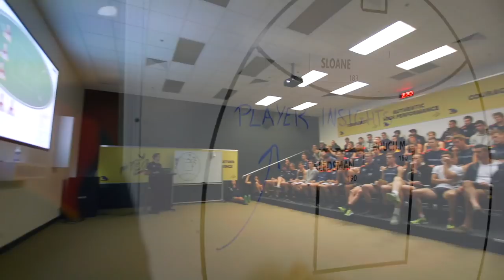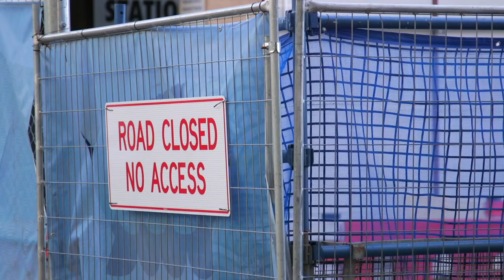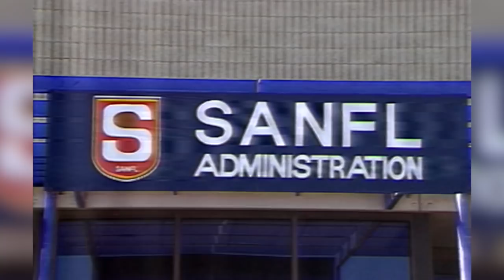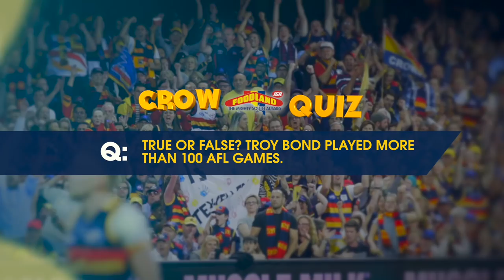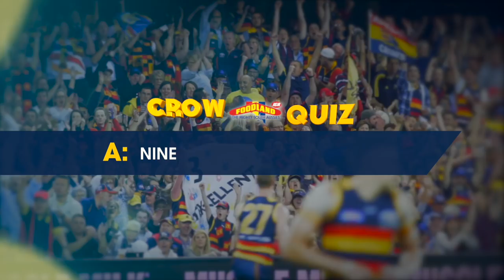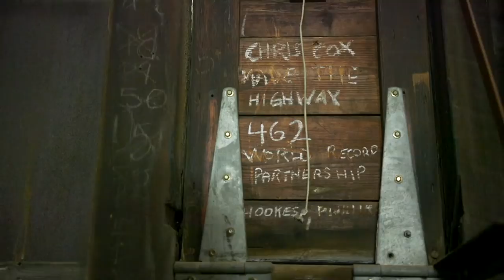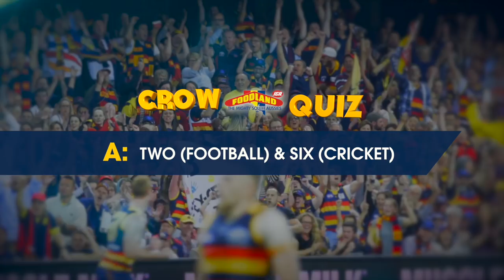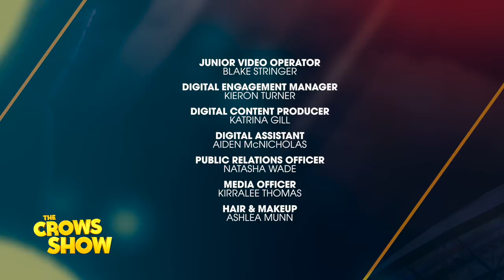The Crows Show S04E06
This week on The Crows Show: Wayne Milera discusses his start to 2018 and what it'll be like to wear the 2018 Indigenous Guernsey, Simon Crompton takes us inside the Adelaide Oval scoreboard and Connor joins Brodie Smith on the Junior Jam.